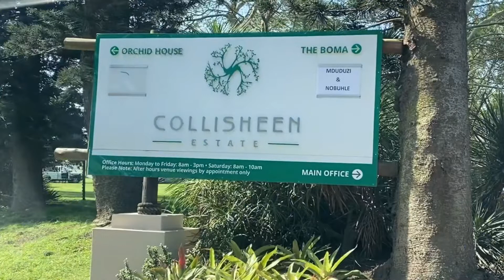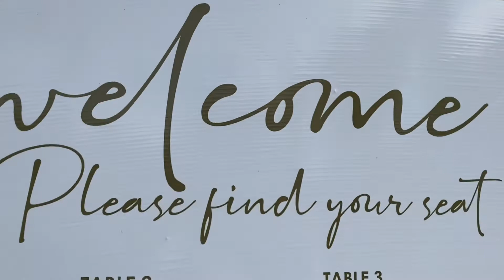Yanga the MC recommended on the 11th hour for this ecstatic wedding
With merely a day to prep and play the substitute MC, it was nerves all round with the make shift MC only to find out, it would be a day made in heaven. Everything was there and Yanga the MC ensured all proceedings went ahead perfectly.